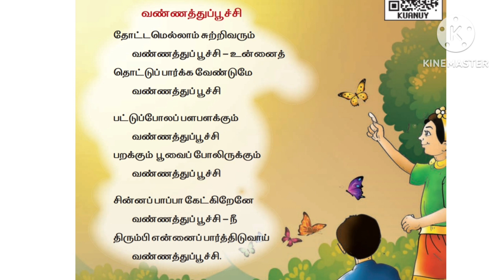1ம் வகுப்பு தமிழ் மூன்றாம் பருவம் வண்ணத்துப்பூச்சி ‎@Little Cute Babies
1ம் வகுப்பு தமிழ் மூன்றாம் பருவம் வண்ணத்துப்பூச்சி ‎@Little Cute Babies